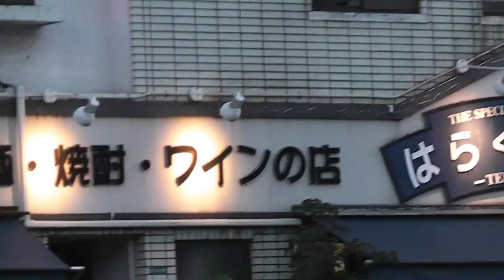戸畑祇園大山笠 千秋楽 2019 運行まえ お囃子披露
戸畑祇園 千秋楽運行開始 です。
人出は昨日ほどでもないけど 幟山笠です。
お囃子だけ撮影して帰宅しました。
装束に腹巻があり 女性も太鼓をたたきます。
天籟寺大山笠の囃子方だけは古風に慣らい
白足袋に紅白の鼻緒の草履。
各地区によりお囃子が異なるのは興味深い。
動画は令和になり初めての当番山 東大山笠＝飛幡八幡のお囃子。
天籟寺大山笠は菅原神社、西大山笠 恵美須神社  中原なかばる大山笠  中原八幡に属す。
※出典 明記 非商用 に限り二次使用フリー

※飛幡八幡は元々八幡東区にある枝光八幡を勧請したもの。
八幡 やはたの地名ははちまん神に因み 飛んできた八幡で飛幡とばた
という説がある。
枝光地区にも山笠があるが 現在高齢化により規模はちいさい
岸和田だんじりのように激しい辻回し、山車の頂に拍子を取る
若衆がのる。
山車を揺さぶる等黒崎祇園ともに喧嘩山笠といわれる。
以下公式ページ。